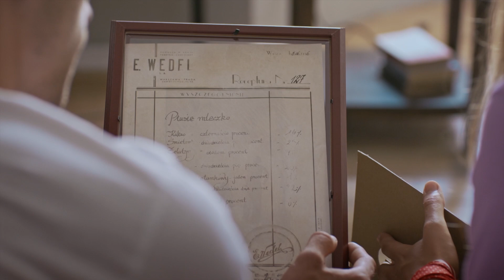Zosia pokazała Tomkowi recepturę na ptasie mleczko [Receptura]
Sześcioodcinkowa opowieść rozgrywająca się równocześnie w okresie międzywojennym oraz w czasach dzisiejszych, która w intrygujący sposób łączy perspektywę tradycji z nowoczesnością.
Klamrą spinającą dwie kobiece historie w „Recepturze” jest dziennik Marii Kielicz, który przypadkowo wpada w ręce młodej studentki architektury –  Zosi. Wraz z jego kolejnymi stronami rozwija się opowieść o rozterkach, ambicjach i romantycznych wyborach kobiet szukających prawdy o sobie. Zosia odkrywa historię swojej prababki. W 1936 r. Maria, samotna matka z dyplomem z architektury, przyjeżdża do międzywojennej stolicy, aby rozpocząć nowe życie. W Warszawie kobieta otrzymuje posadę asystentki Jana Wedla. Szybko staje się jego zaufaną pracownicą i powiernicą tajemnic najprężniej działającej fabryki czekolady w Europie.
Obok Agnieszki Więdłochy i Zofii Wichłacz wystąpią także: Jacek Koman, Jędrzej Hycnar, Joanna Brodzik, Mateusz Janicki, Cezary Żak, Joanna Jarmołowicz, Piotr Janusz, Fabian Prokein, Alicja Dąbrowska, Przemysław Sadowski, Monika Kwiatkowska, Edward Linde-Lubaszenko oraz Emilia Krakowska. Serial wyreżyserował Tomasz Szafrański.